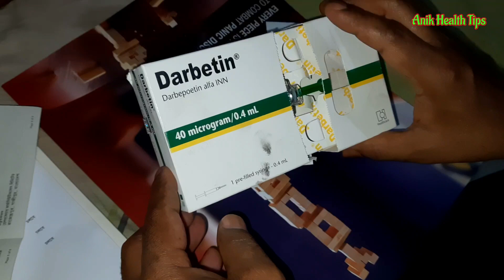Darbepoetin Alfa [ Darbetin ] injection push.Intramuscular Injection Push 23 Ep-14